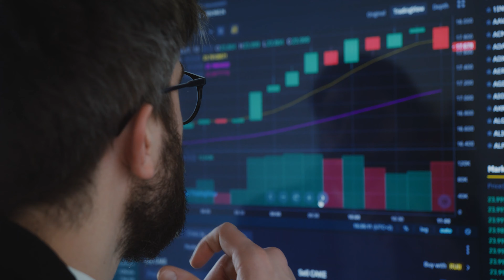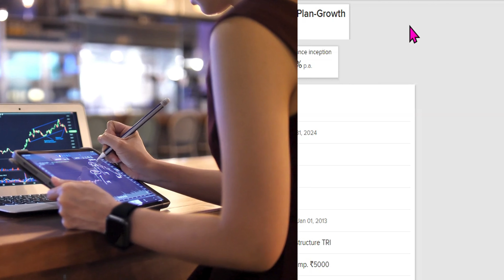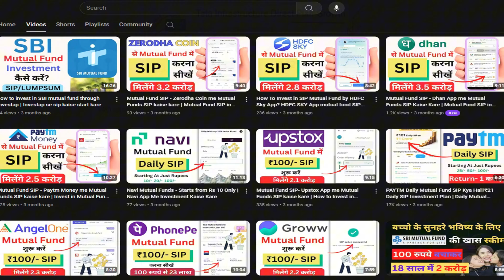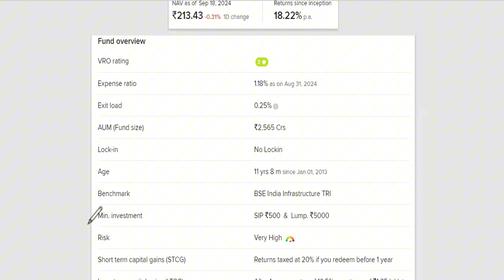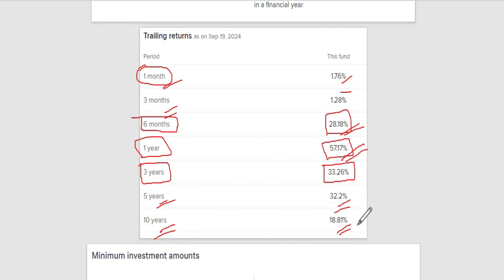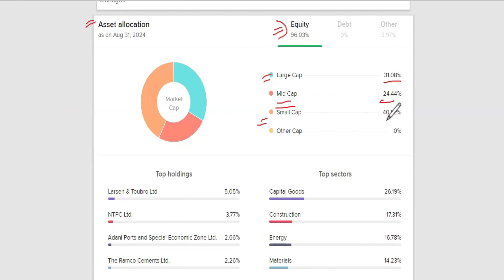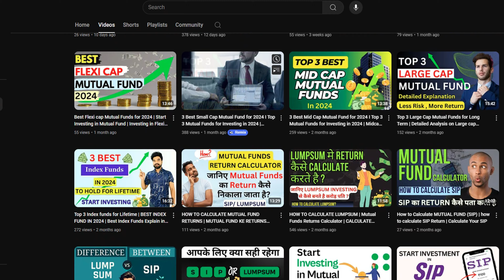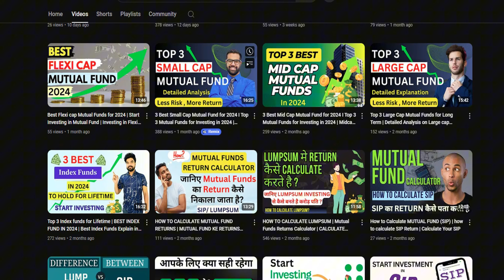How to Start Investing | Why you have to Start Investing | Investing karna ku jaruri hai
⇒ Related Queries-
personal finance
best demat account in india
best app for mutual funds
top mutual funds for india
best mutual funds to invest in 2024
mutual fund kaise kharide
How to Start Investing
Why you have to Start Investing
Investing karna ku jaruri hai
invest you money
invest and earn more
investing basics